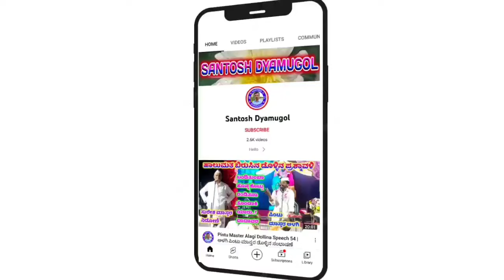Vidyashee Masibinala Gigi Pada 102 | ವಿದ್ಯಾಶ್ರೀ ಮಸಿಬಿನಾಳ ಗೀಗಿ ಪದ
ವಿದ್ಯಾಶ್ರೀ ಹಾಗೂ ಸಂಗಡಿಗರು

 ವಿದ್ಯಾಶ್ರೀ ಮಸಿಬಿನಾಳ ಗೀಗೀ ಪದ

"ಬರಡೋಲ " ಗ್ರಾಮದಲ್ಲಿ ನಡೆದ ಕಾರ್ಯಕ್ರಮ

              ಗೀಗೀ ಪದ

"ನಾ ಕೇಳಿದ ಪ್ರಶ್ನೆಗೆ ಉತ್ತರ ಕೊಡು"